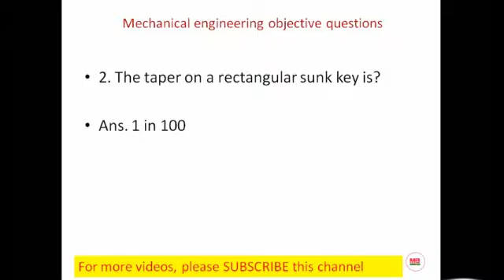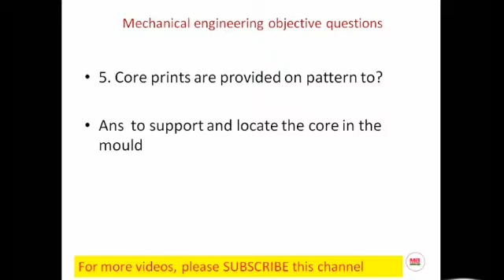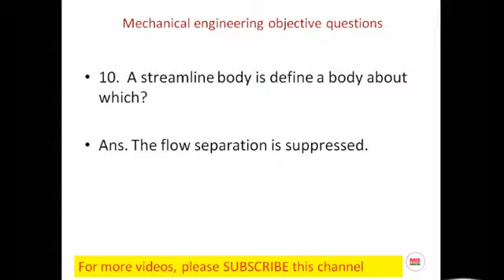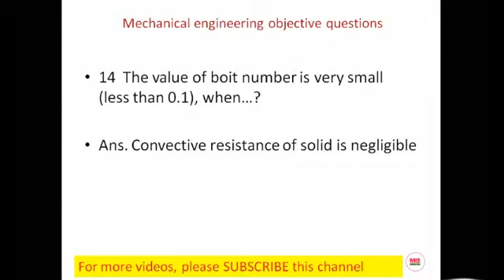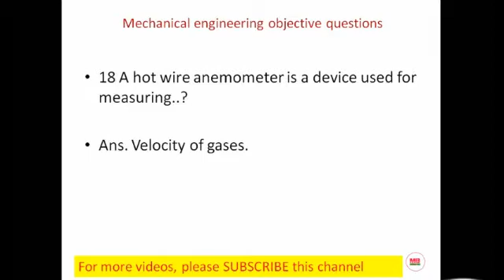Mechanical aptitude test, MECHANICAL MULTIPLE QUESTIONS, MCQvolume 2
FOR THE PRACTICE OF THESE QUESTIONS , YOU WILL FIND ALL THESE QUESTIONS IN DESCRIPTION.

1. The maximum shear stress theory is used for which type of material?

Ans Ductile material
2. The taper on a rectangular sunk key is?

Ans. 1 in 100
3. In blanking operation, the clearance is provided on?

Ans  Punch
4.  The toy and ornaments of non ferrous alloys are made by?

Ans  Slush casting
5. Core prints are provided on pattern to?

Ans  to support and locate the core in the mould
6  A spherical drop of molten metal of radius 2mm was found to solidify in 10 seconds. A similar drop of radius 4mm will solidify in?

Ans. 40 seconds
7  Misrun is a casting defect which occurs due to?

Ans. Insufficient fluidity of molten metal.
8  A fluid is one which can be defined as a substance that…?

Ans. Can deform indefinitely under the action of smallest shear force.
9. The taper on sunk key is given on?

Ans. Top side only
10.  A streamline body is define a body about which?

Ans. The flow separation is suppressed.
11.  The angle of twist of shaft is?

Ans. Inversely proportional to forth power of shaft diameter.
12. A hollow shaft transmits …. Torque than a solid shaft of the same mass and same material.

Ans. greater
13  Two shafts of the same length and material are joined in series. If the ratio of their diameters is 2, then the ratio of their angle of twist will be?

Ans. 16
14  The value of boit number is very small (less than 0.1), when…?

Ans. Convective resistance of solid is negligible
15 The specific heat of an ideal gas depends on its..?

Ans. Molecular weight and structure
16 Muschel curve means…?

Ans. Curves at constant efficiency.
17  Two shafts will have equal strength, if…?

Ans. Twisting moment of both the shafts is same.
18 A hot wire anemometer is a device used for measuring..?

Ans. Velocity of gases.
19  The flow of water, leaving the impeller , in a centrfugal pump casting..?

Ans. Free vortex flow.
20 Spouting velocity means…?

Ans. Ideal velocity of jet.